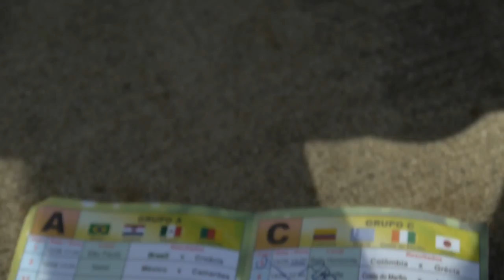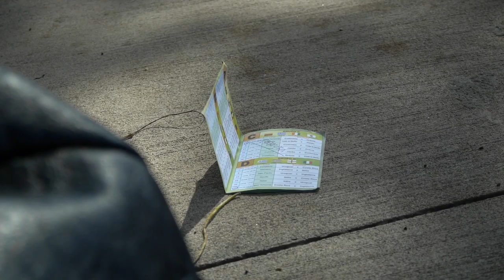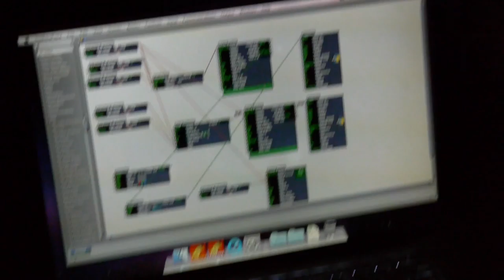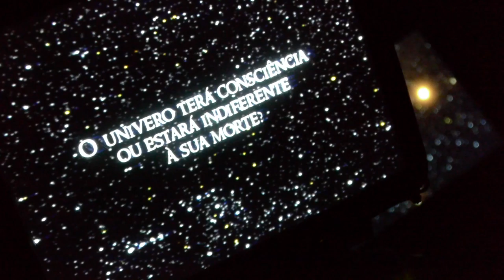[AgênciaHumble] dia5 ZU-UK